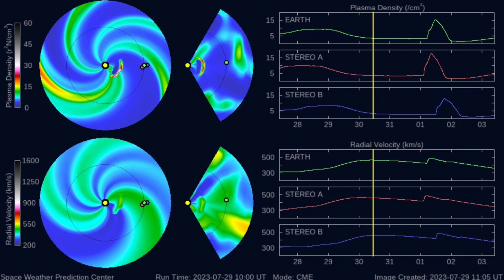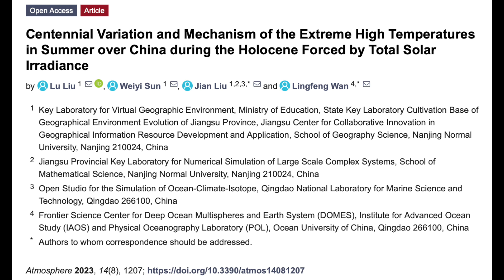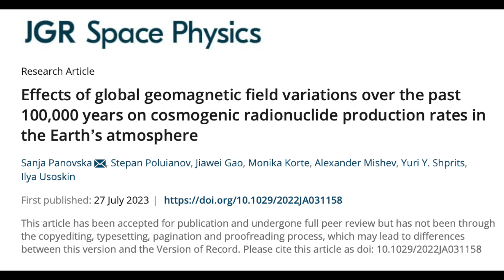CME Forecast Confirmed, Magnetic Excursion Radiation | S0 News July.30.2023